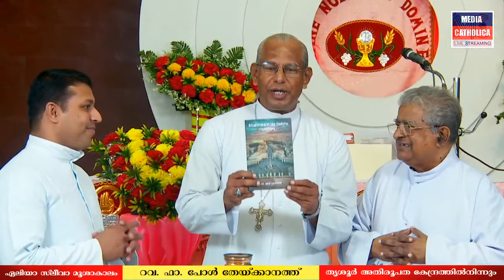പുസ്തകപ്രകാശനം - ഫാ. ഫ്രാൻസിസ് എടക്കളത്തൂർ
🎦 LIVE STREAMING 🎦
Chief Coordinator : Rev. Dr. Daijo Poruthur
Programme Coordinator : Rev. Fr. Sijo Muringathery
Online Promotion : Rev. Fr. Anvin Chittilappilly & Mr. Shinto Mathew
Liturgical Assistance : Rev,. Sisters, Thrissur
Studio Mixing: MC Studio, Thrissur
⏱ വിശുദ്ധ കുർബാനയുടെ  തത്സമയ സംപ്രേക്ഷണ സമയക്രമം ⏱
👉തിങ്കൾ മുതൽ ശനി  വരെ : 6.45am
👉ഞായർ : 7.00am

** വിശുദ്ധ കുര്ബാനശേഷം **
തിങ്കൾ : മരിച്ചവർക്കുവേണ്ടിയുള്ള ഒപ്പീസ്
ചൊവ്വ : വി. അന്തോണിസിന്റെ നൊവേന
ബുധൻ : വി. യൗസേപ്പിതാവിന്റെ നൊവേന
വ്യാഴം : മരിച്ചവർക്കുവേണ്ടിയുള്ള ഒപ്പീസ്
ശനി : നിത്യസഹായമാതാവിനോടുള്ള നൊവേന

NB: The persons in the credit list were not physically present in this Live Stream Production, except two (camera man and live streaming person).